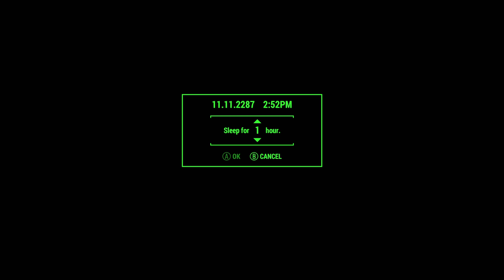Part 18: Let's Play Fallout 4 (4k | Xbox One X)